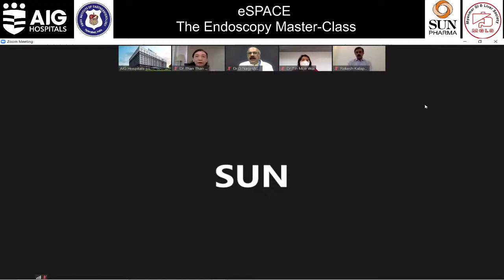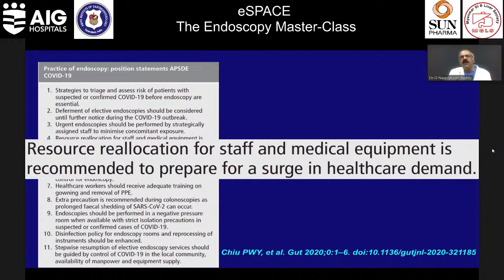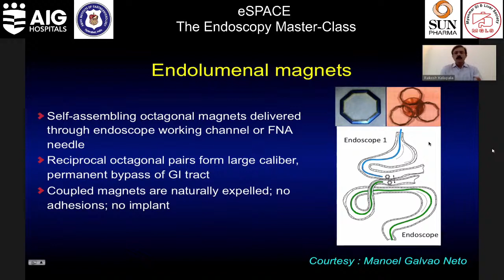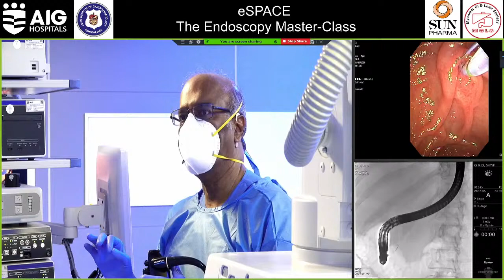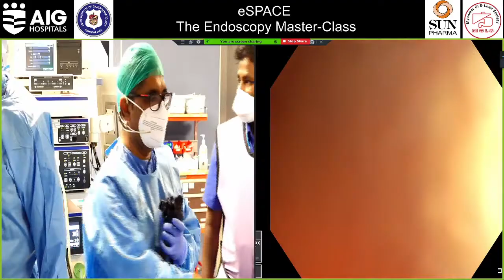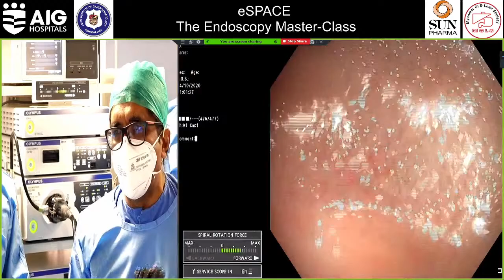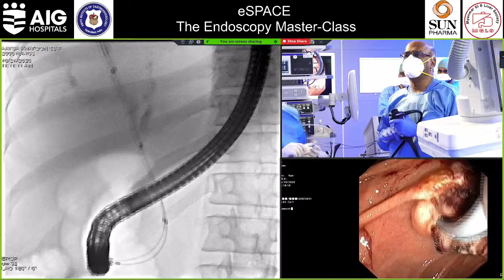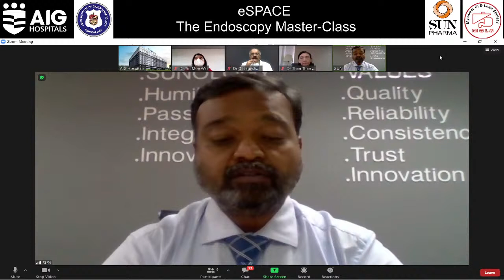e-SPACE program Myanmar edition | AIG Hospitals in association with Myanmar GI & Liver Society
Watch the LIVE Endoscopy Masterclass featuring Dr. D Nageshwar Reddy, Chairman & Chief of Gastroenterology, AIG Hospitals in association with Myanmar GI & Liver Society. Powered by Sun Pharma